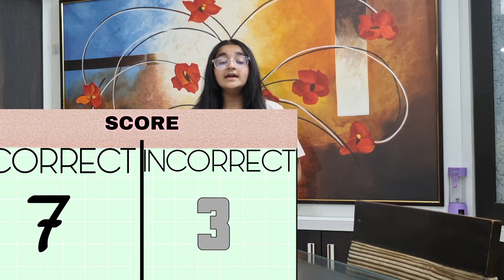WHAT'S IN THE BOX?|| BY- @marvelousmahek || challenge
heyy  ya'll  ❤💫
how are u all doin?
i hope doin  good💫

thia challenge  was sook fun to do 🤓
if u try then do tell me down in the comments 🤗

and yeah  if u have any vid idea do tell me down in the comments ❤